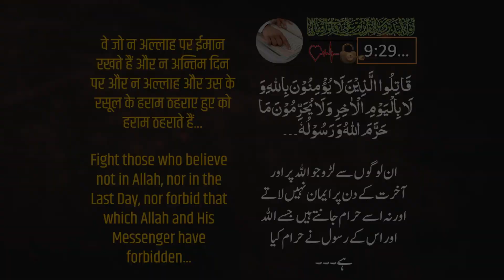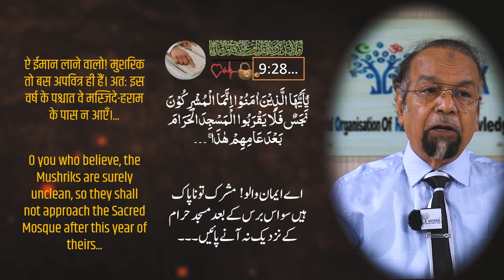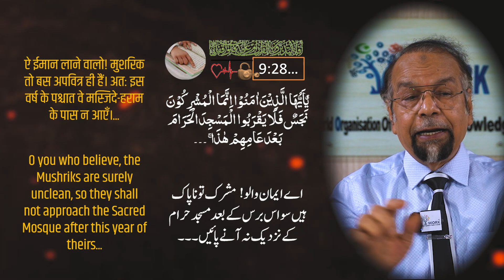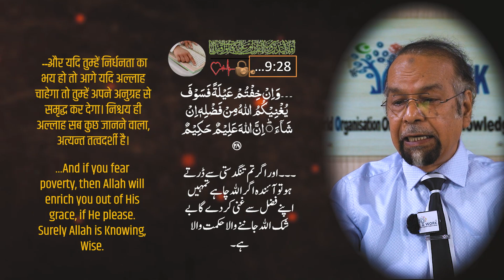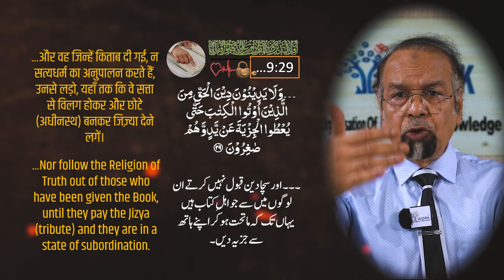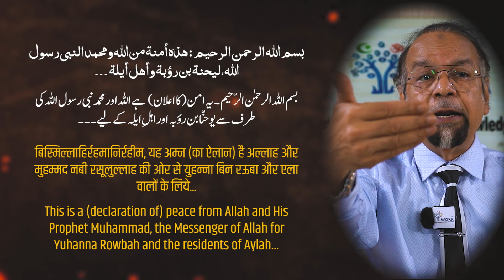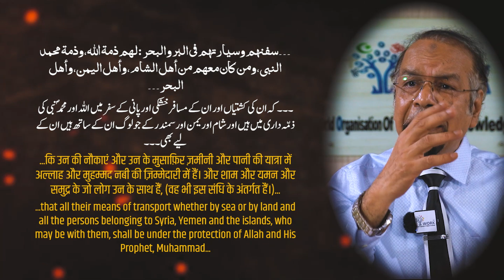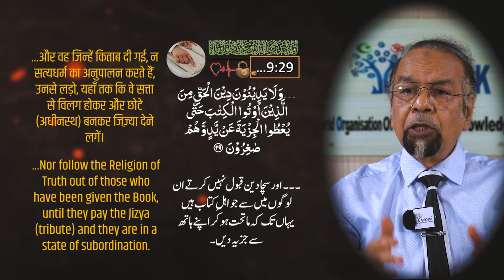Dars-e-Quran┇Surah Tawba: 28-29 Jiziyah: Misinterpreted by Muslim Scholars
Jiziyah: Misinterpreted by Muslim Scholars and misunderstood by Non-Muslims
جزیہ: مسلمان علماء کی غلط تفہیم اور غیر مسلموں کی غلط فہمی
जिज़या : मुस्लिम विद्वानों की ग़लत व्याख्या और ग़ैर मुस्लिमों की ग़लतफ़हमी

Timestamps*
00:00:00 Intro
00:01:06 Aayat (9.28)
00:22:04 Aayat (9.29)
00:56:10 Outro